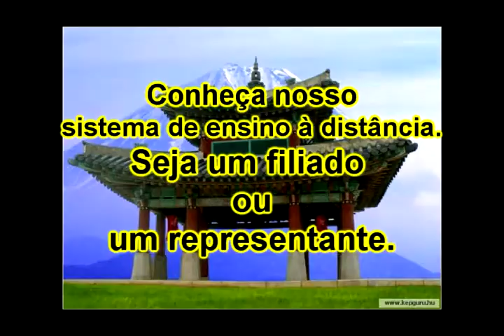Série Personal defense 88.avi